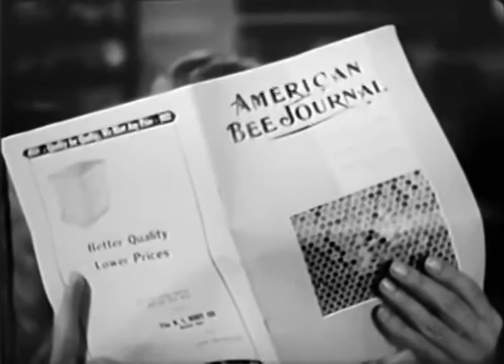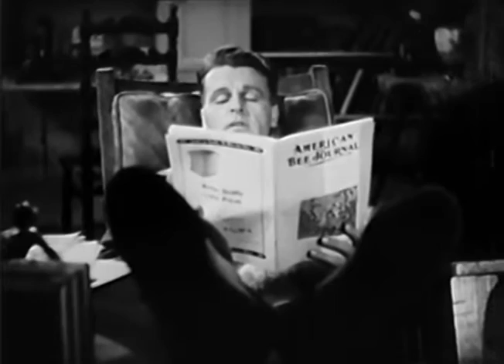The Keeper of Bees 1935 - Neil Hamilton, Betty Furness, Emma Dunn - Classic Drama Romance Movie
Hi, thanks for watching our movie about, A severely traumatized World War I veteran, believing that he's living on borrowed time, comes upon a peaceful little village and meets an old man called Bee Master and his protégé, Little Scout, who try to convince him that he has more to live for than he thinks he does.

Writers : Gene Stratton-Porter(novel "Keeper of the Bees"), Adele Buffington(screenplay), George Waggner(additional dialogue)
Stars : Neil Hamilton, Betty Furness, Emma Dunn
Classic Drama Romance Movie